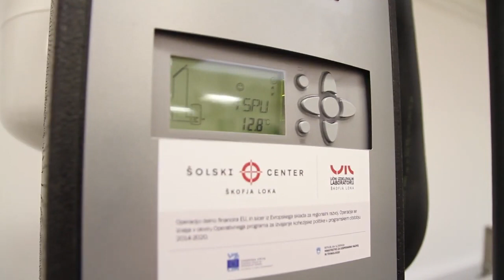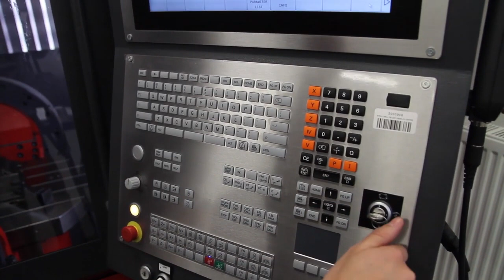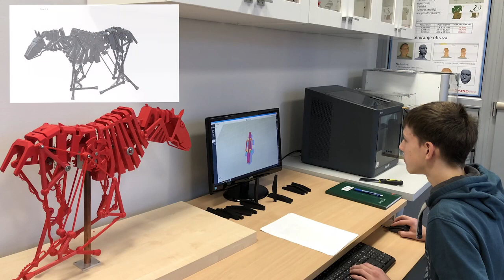Dijaški dom - Šolski center Škofja Loka - Srednja šola za strojništvo - predstavitev dijaškega doma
Dijaški dom - Šolski center Škofja Loka - Srednja šola za strojništvo je manjši dijaški dom, ki se nahaja v bližini mestnega jedra.